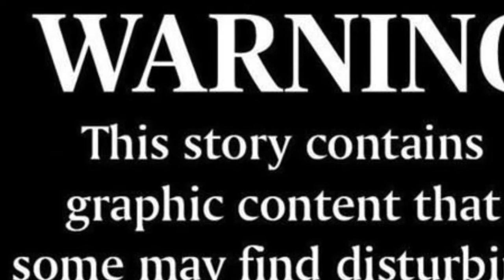Chris and Shanann Watts Overview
An overview of the Watts family murders